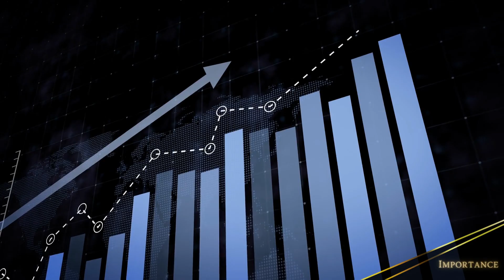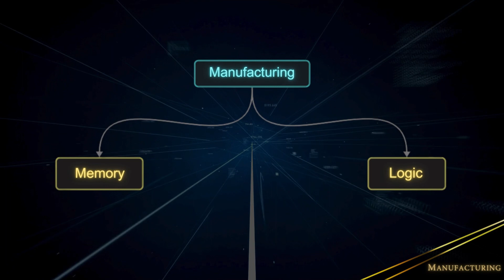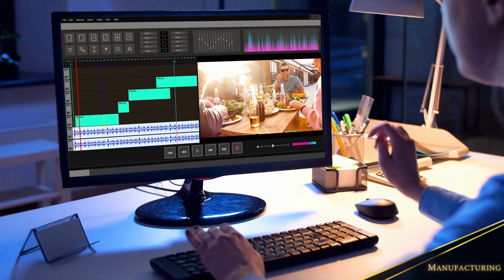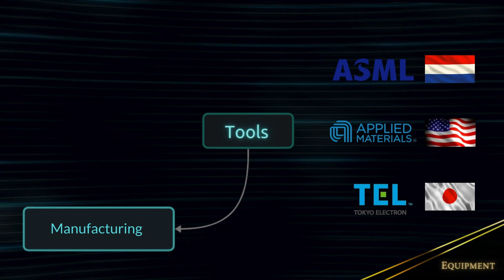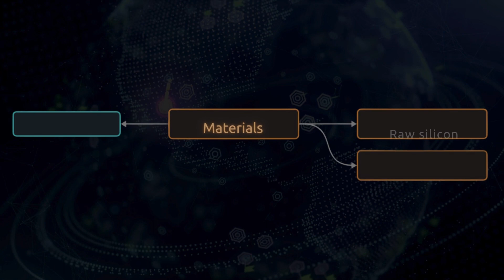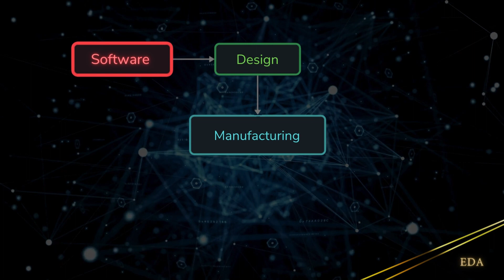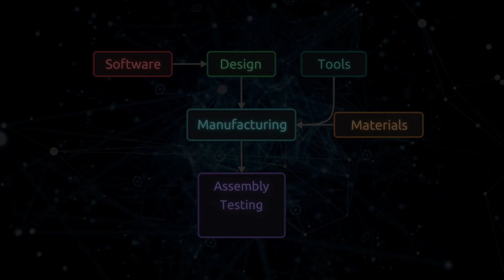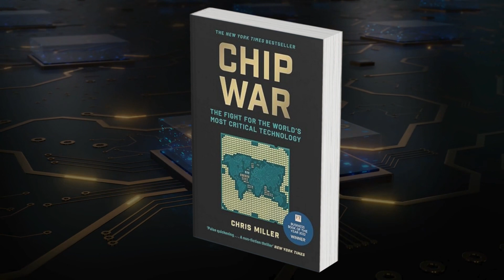Who is winning the Chip War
It is my aim to show the stance of the two geopolitical blocs in the so-called Chip War by examining closely the production chain of microchips

I would be most grateful if you supported me: 🎗️

Timestamps:
00:00 - Introduction
00:21 - Why is it important
01:24 - Video roadmap
01:52 - Manufacturing
04:25 - Equipment
05:55 - Materials
06:40 - Design
08:20 - EDA
08:51 - Packaging
09:45 - Summary